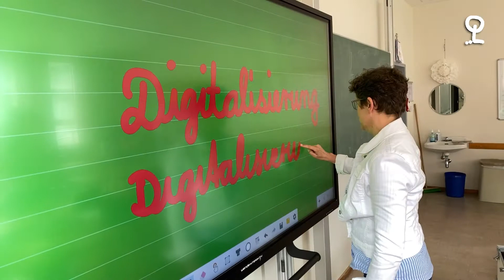Digitalisierung im Klassenzimmer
Die Digitalisierung schreitet voran, längst hat sie auch die Schulen erreicht. Deshalb spielt das Thema auch eine große Rolle im Kompetenzzentrum für Lehrkräftefortbildung bei der Ostfriesischen Landschaft. Mehr dazu seht ihr im Video.